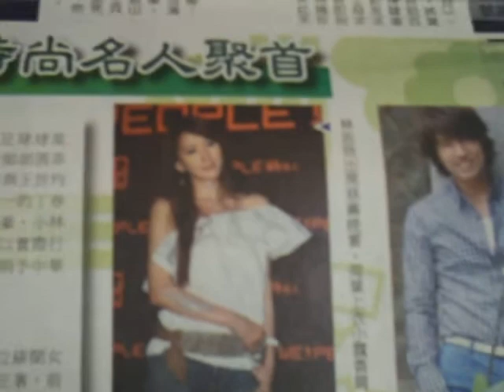~~2009Zi6 0084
slimey sublink to the front page balloon, no, ect